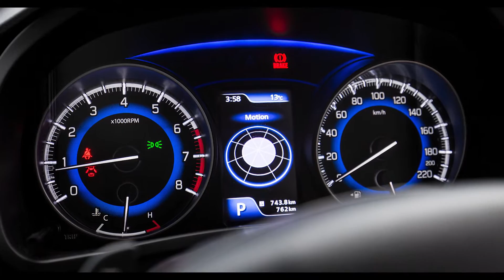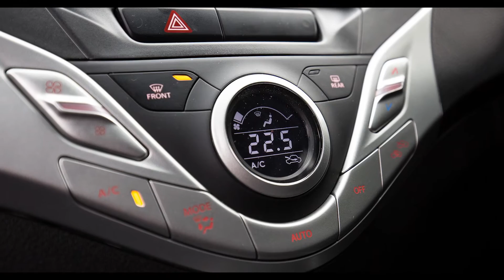2016 Suzuki Baleno GLX Turbo Photo Review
Japanese small car specialist Suzuki has resurrected another widely known nameplate from its 1990s stable— the Baleno.

Launched in Australia last week, the 2016 Suzuki Baleno continues a company resurgence kicked off by the launch of the reborn Vitara small SUV last year.

Typical of Suzuki’s targeted focus, the curvaceous Baleno gives Suzuki a second light car offering to complement the smaller and edgier Swift.

At about 4 metres long, the Suzuki Baleno is barely bigger than a Toyota Yaris, but its 355 litre boot rivals the Corolla from the next class up. The Swift has just 210L by comparison.